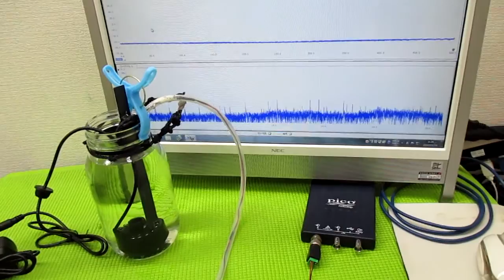メガヘルツの超音波発振制御プローブ ultrasonic-labo